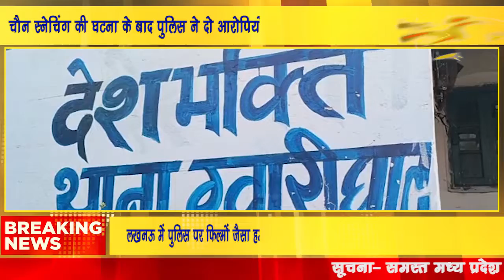jabalpur news चैन स्नेचिंग की घटना पुलिस ने दो आरोपियों को पकड़ने में कामयाबी पायी है chain snatching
चैन स्नेचिंग की घटना के बाद पुलिस ने दो आरोपियों को पकड़ने में कामयाबी पायी हैYour queries:-
ABP News
Bihar News
Zee News Hindi
NDTV Hindi
Today breaking news
News today
News Live
Google News
People also ask
Who is the owner of NDTV?
how to find best youtube video topic
how to find topic for youtube video
how to find trendy topics for youtube
how to find best topic for youtube
unique content for youtube
youtube video topic ideas best content for youtube beginners
how to select topic for youtube video trending topics on youtube
how to choose topic for youtube channel
Who are the top 10 freedom fighters?
भोपाल के मौसम की जानकारी
भोपाल में बारिश कब होगी 2022
Weather in Bhopal in September 2022
Bhopal rain
bhopal heavy Rain
Bhopal waterlogging
flood in bhopal
nagar nigam fail
Shahpura Lake
bhopal badi jheel
bhopal News
KKR News
Adil Khan
News 69 Youtube Channel